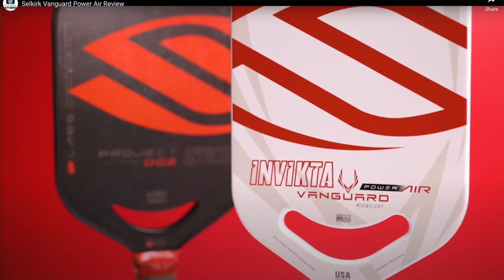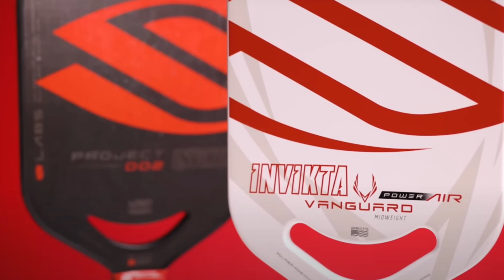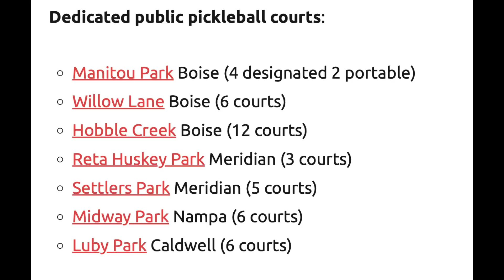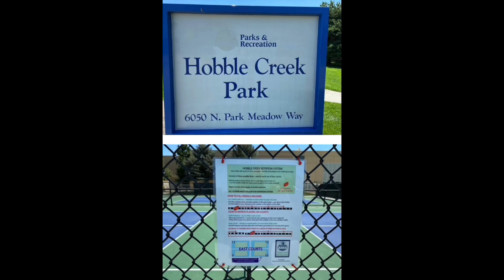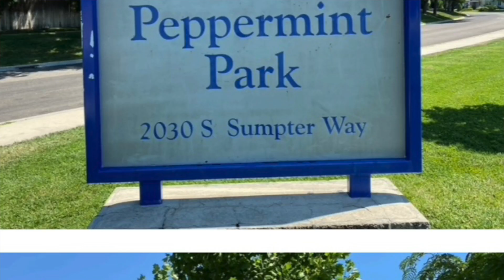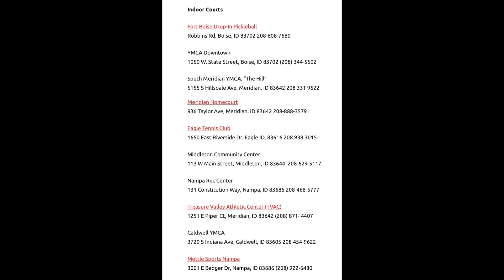PICKLEBALL COURTS IDAHO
Let's talk about Pickleball and the courts and open gym time in the Treasure Valley including Boise & Eagle. Below is a great list that is mentioned in the video. If you haven't ever played it's a lot of fun and a great way to let off some steam and have fun. You can be as competitive as you wish. See the below notes for places to play, times, days, etc.

Dedicated public pickleball courts:
* Manitou Park Boise (4 designated 2 portable)
* Willow Lane Boise (6 courts)
* Hobble Creek Boise (12 courts)
* Reta Huskey Park Meridian (3 courts)
* Settlers Park Meridian (5 courts)
* Midway Park Nampa (6 courts)
* Luby Park Caldwell (6 courts)

Dual-use pickleball locations:
Dual use locations have lines for both tennis and pickleball.  Nets need to be adjusted to 34 inches for pickleball and returned to 36 inches when finished.
* Castle Hills Park Boise (2 Courts)
* Catalpa Park Boise (2 Courts)
* Boise Hills Park Boise (2 Courts)
* Terry Day Park Boise (2 Courts)
* Bagley Park Boise (2 Courts)
* Helen B. Lowder Park Boise (2 Courts)
* Cypress Park Boise (1 Court)
* Peppermint Park Boise  (2 Courts)
* Victory Middle School Meridian (6 Courts)
* Sawtooth Middle School Meridian (6 Courts)
* Middleton Middle School Middleton (2 Courts)
* Middleton Community Center Middleton (3 Courts)
* Memorial Park Caldwell (Interlocking Tile Courts (2))
* Lincoln Park Nampa (3 Courts)
* Nampa Recreation Center Nampa (2 Courts)

Bring Your Own Net Locations:
Boise Parks and Recreation has added lines for 12 pickleball courts in 6 different locations in Boise. These sites will be a “bring your own net” option. At these location groups will set up and take down their nets each time they play. Equipment left at the courts will not be protected and Boise Parks and Recreation will not be liable for lost or stolen items. Play will be limited to one hour if groups; tennis or pickleball are waiting to play.
The locations are:
Hillside Junior High (8 courts) – 3536 W Hill Rd, Boise, ID 83703South Junior High (8 courts) – 3101 Cassia St, Boise, ID 83705East Junior High (6 courts) – 5600 E Warm Springs Ave, Boise, ID 83716Les Boise Junior High (8 courts) –  4150 E Grand Forest Dr, Boise, ID 83716West Junior High (8 courts) – 8371 W Salt Creek Ct, Boise, ID 83709Optimist Youth Sports Complex – 9889 W Hill ParkwayMountain View Park – 7006 W Ustick RdFairview Park – 2300 W Idaho StShoshone Park – 2800 W Canal StEagle Rock Park – 2150 E. Penitentiary RdPhillippi Park – 2299 Phillippi St
Indoor Courts
South Meridian YMCA: “The Hill”
5155 S Hillsdale Ave, Meridian, ID 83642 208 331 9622
Caldwell YMCA3720 S Indiana Ave, Caldwell, ID 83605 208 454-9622

Video Shot on an iPhone 13 Promax in Cinematic 3 feet away from the host.